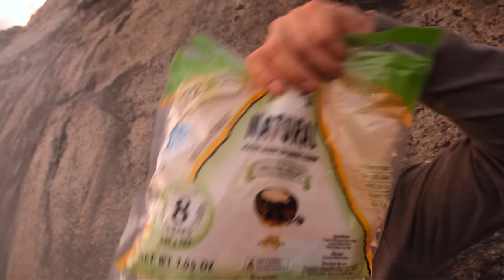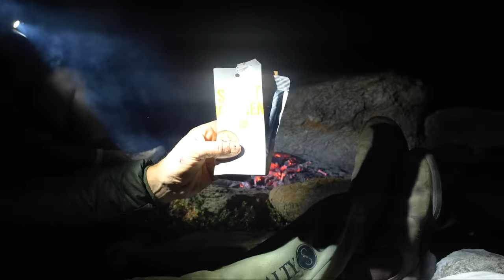3 Days of Epic Fishing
LIGHT SETUP
-Reel: Saragosa 5000
-Rod: Oceans Legacy Dreamcast PE 3
-Line: 30lb Tasline and 60lb Momoi Leader

Medium outfit
-Rod: Oceans Legacy Specalist Long Cast pe 3-6
-Reel: Shimano Twinpower 10000
-Line: 50lb Tasline and 100lb Momoi Leader

Heavy Outfit
-Reel :Shimano Stella 20000
-Rod: Ocean Legacy AGS-S882H
-Line: 100lb Tasline and 150lb Momoi Leader

Fish Species

Fish species are
Samson Fish                             ( Seriola hippos )
Yellowtail Kingfish                    (Seriola lalandi)
Breaksea Cod                           (Epinephelides armatus)
Harlequin Fish                          (Othos dentex )
Silver Trevally(skippy)             (Pseudocaranx georgianus)
Australian Salmon                   (Arripis truttaceus)
Western Blue Groper                (Achoerodus gouldii)